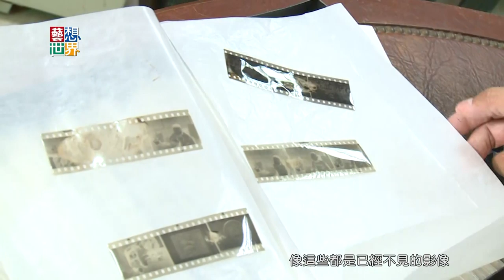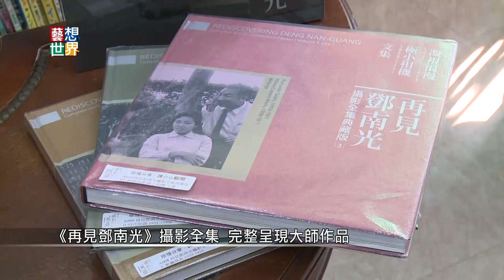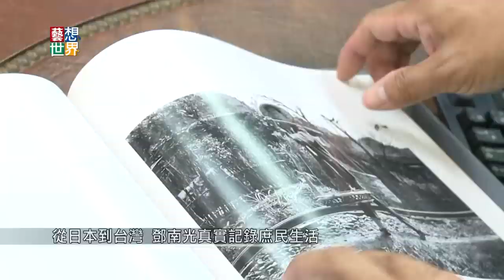20140924《藝想世界》鄧南光8釐米影像首映 重現台灣70年前